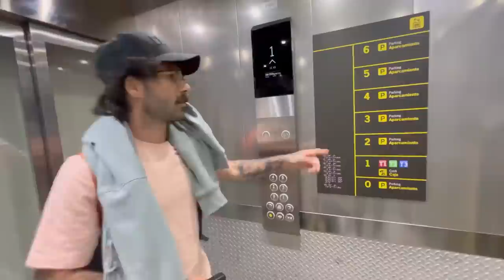Viaje de vuelta Austria - Albelda y casi no encontramos la furgo !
Os dejamos un resumen del viaje de vuelta, desde el aeropuerto de Múnich, hasta Albelda de Iregua.

A la llegada a Barajas casi no encontramos la furgo ..!